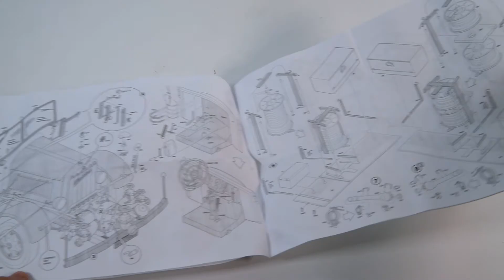Сборная модель немецкая пожарная машина Kfz.343 Ts-2,5 Tankspritze. Распаковка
Распаковка сборной моделиKfz.343 Ts-2,5 Tankspritze от производителя Leadwarrior.

Масштаб - 1:35